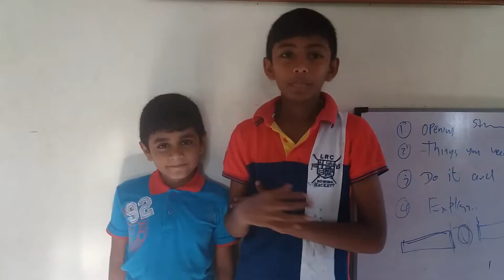Air pressure Eggs Periment